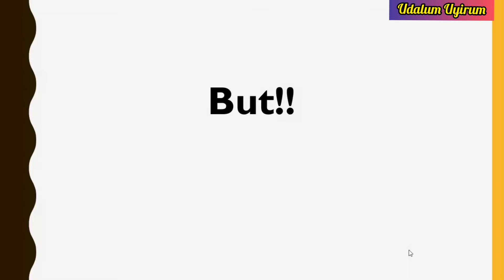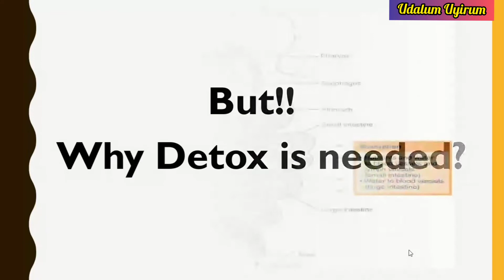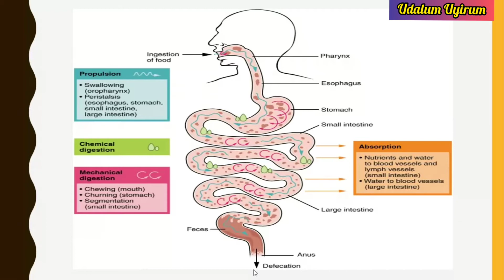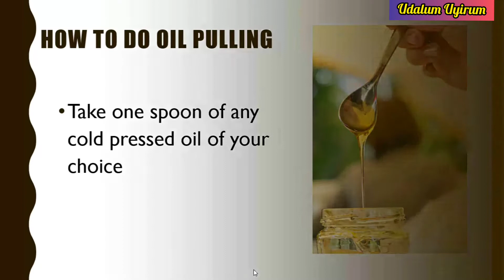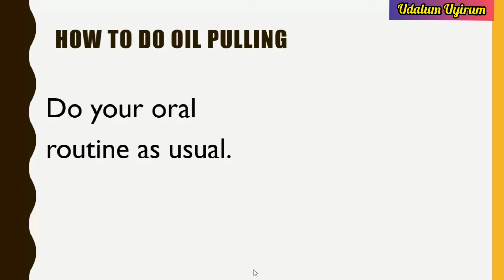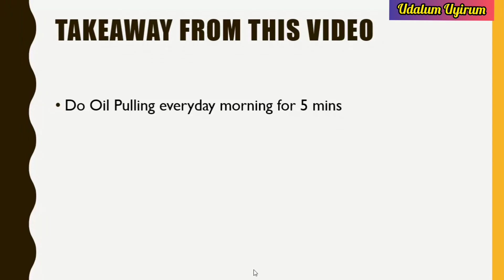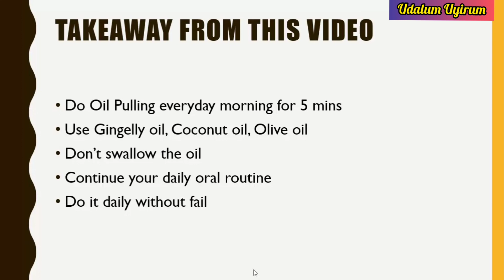5 mins Detoxification Everyday in Tamil |Remove toxins | Internal body cleanse|Udalum Uyirum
Description:
Detoxification is a process of removing toxins from our human body. There are many types of Detoxification available to clean our body.

Like we take bath everyday to keep our body clean outside, we need to detoxify our body to keep our inner body cleaner. In this video, I share with you the most commonly used detoxification method in the ancient times. If we use this 5 mins detoxification method everyday, it is like giving bath to our inner organs.